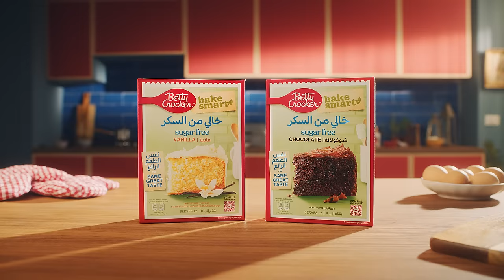مجموعة بيتي كروكر الجديدة - خالي من السكر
خالي من السكر! 😍